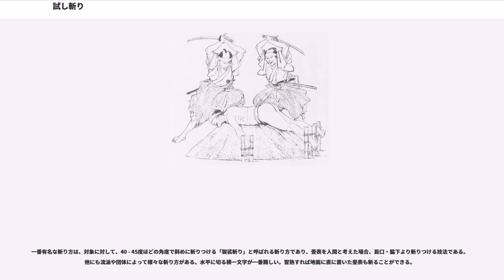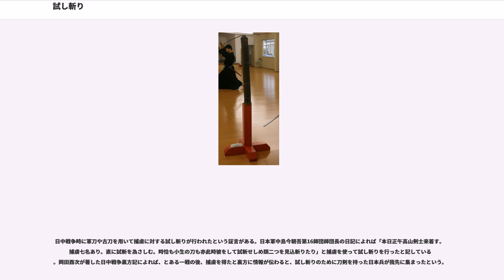試し斬り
試し斬り（ためしぎり）とは、刀剣を用いて巻藁、畳表、青竹等の物体を切り抜くこと。試斬（しざん）、据物斬り（すえものぎり）とも呼ばれる。江戸時代には様斬（ためしぎり）とも書かれた。

日本刀は1本1本が手作りの鍛造品であり、名手とよばれる刀工の手によるものであっても品質や性格には違いがあり、実用に堪えるものか装飾的美麗さにとどまるものかは実際に試してみなければ分からない。

日本刀の切れ味や耐久性を試すために、藁、畳、竹、兜、豚肉、新聞紙、段ボール等の物体を、木製ないしは金属製の台や土（土段）の上に乗せ、袈裟あるいは真向あるいは真横（胴斬り）に切り抜く。江戸時代には罪人の死体を使用していた。

純粋に刀の切れ味を試すための試し斬りを試刀術と呼び、抜刀道や居合道の稽古として行われる試し斬りとは区別される。試刀術は敵を想定していないため、地面を踏み締め、背中に刀が着くほど大きく振りかぶって斬り込むが、抜刀道や居合道における試し斬りは対敵を想定しているため、動作に隙を生じさせないように斬り込む。

ほかには、巻藁数本を縦に並べ、真上から切り下ろす方法や、ぴったりと横や縦一列に並べ、それらをまとめて斬るというものもあるが、それらの多くは見物者にインパクトを与えるために行う場合がほとんどである。

江戸時代以前には人体が試し斬りの対象として用いられた。戦国時代のルイス・フロイスの報告書においても、ヨーロッパにおいては動物を使って試し斬りを行うが、日本人はそういうやり方を信用せず、必ず人体を用いて試し斬りを行っているという記述がある。

江戸幕府の命により刀剣の試し斬りする御用を勤めて、その際に罪人の死体を用いていた山田浅右衛門家等の例がある。また大坂町奉行所などには「様者」（ためしのもの）という試し斬りを任される役職があったことが知られている。その試し斬りの技術は「据物」（すえもの）と呼ばれ、俗には確かに忌み嫌われていた面もあるが、武士として名誉のあることであった。試し斬りの際には、一度に胴体をいくつ斬り落とせるかが争われたりもした。例えば3体の死体なら「三ツ胴」と称した。記録としては「七ツ胴」程度までは史実として残っている。

据物斬りは将軍の佩刀などのために、腰物奉行らの立会いの元、特に厳粛な儀式として執り行われた。本来、こうした御用は、本来は斬首と同様に町奉行所同心の役目とされていたが、実際には江戸時代中期以後、斬首・据物斬りを特定の者が行う慣例が成立し、徳川吉宗の時代以後、山田浅右衛門家の役目とされた。なお、山田浅右衛門家が斬首を行う際に、大名・旗本などから試し斬りの依頼を受け、その刀を用いて斬首することがあったという。その方法は、地面に竹の杭を数本打ち立て、その間に死体をはさんで動かないようにする。僧侶、婦女、賎民、廃疾者などの死体は用いない。死体を置き据えるときは、死体の右の方を上に、左の方を下にして、また、背中は斬る人のほうに向ける。刀には堅木の柄をはめ、重い鉛の鍔を加える。斬る箇所は、第1に摺付（肩の辺）、第2に毛無（脇毛の上の方）、第3に脇毛の生えた箇所、第4に一の胴、第5に二の胴、第6に八枚目、第7に両車（腰部）である。以上の箇所を斬って刀の利鈍を試みた。二つ胴、三つ胴などというのは、死体を2箇以上重ねて、竹杭の間にはさんでおいて試みるのである。

抜刀道や居合道といった武道における試し斬りでは、主に畳表を巻いたものを使用する。一畳分または半畳分の使用済み畳表を巻き、紐で縛ったり、輪ゴムで止めたりしたものを、一昼夜あるいは数日水につけておき、台上の杭に突き刺す。その畳表に対して、日本刀を使用して斬撃を行う。

一番有名な斬り方は、対象に対して、40 - 45度ほどの角度で斜めに斬りつける「袈裟斬り」と呼ばれる斬り方であり、畳表を人間と考えた場合、肩口・脇下より斬りつける技法である。他にも流派や団体によって様々な斬り方がある。水平に切る横一文字が一番難しい。習熟すれば地面に直に置いた畳表も斬ることができる。

日中戦争時に軍刀や古刀を用いて捕虜に対する試し斬りが行われたという証言がある。日本軍中島今朝吾第16師団師団長の日記によれば「本日正午高山剣士来着す。捕虜七名あり。直に試斬を為さしむ。時恰も小生の刀も亦此時彼をして試斬せしめ頚二つを見込斬りたり」と捕虜を使って試し斬りを行ったと記している
。岡田酉次が著した日中戦争裏方記によれば、とある一戦の後、捕虜を得たと裏方に情報が伝わると、試し斬りのために刀剣を持った日本兵が我先に集まったという。